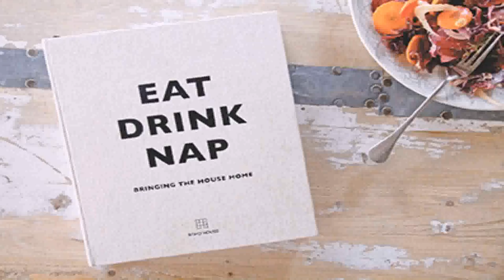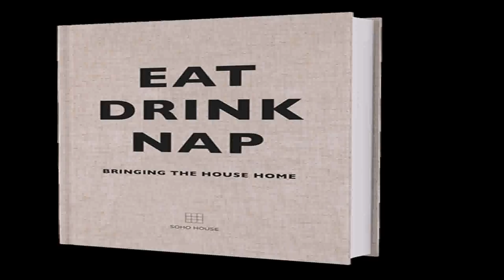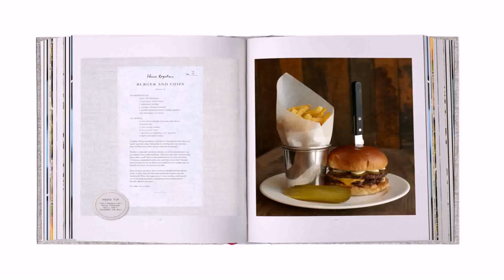Soho House Style Book (see description) (see description)